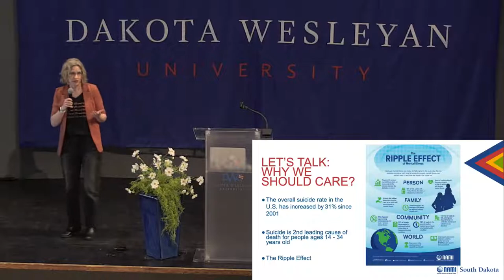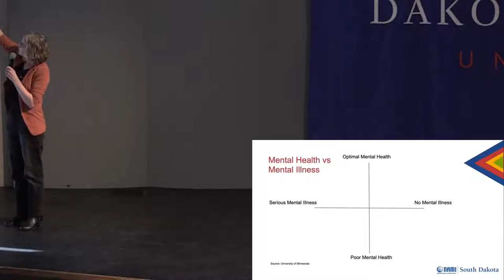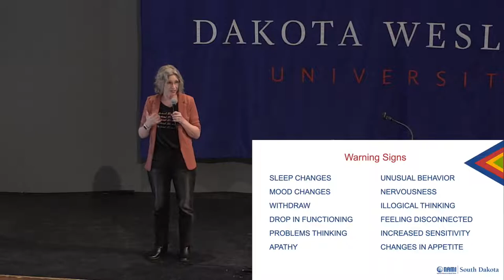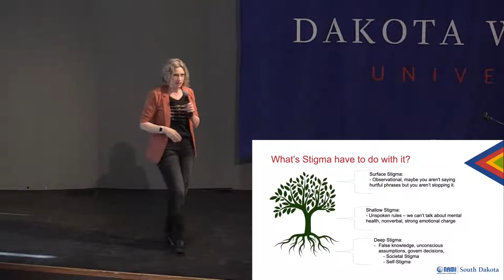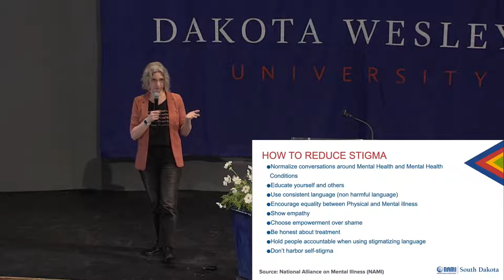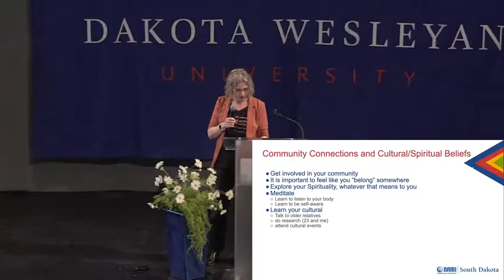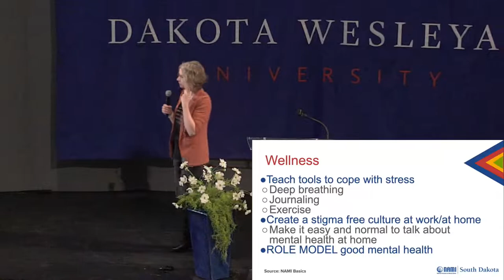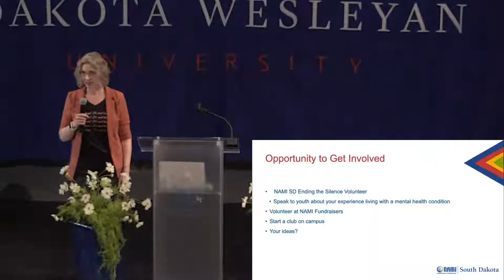DWU 2022 Lost & Found Advocacy